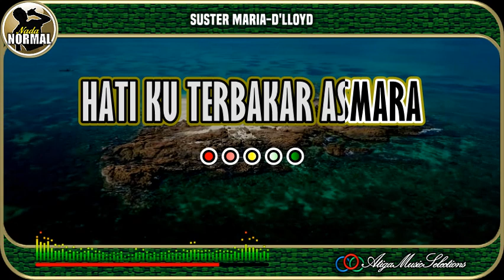Suster Maria |D'lloyd |Nada Normal|Karaoke|Pop Indo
Suster Maria  D'lloyd  Nada Normal Karaoke
D'lloyd  Suster Maria  Karaoke Nada Normal
Karaoke Suster Maria
Suster Maria  Karaoke
Lirik :
OH GADIS MANIS
BERKERUDUNG PUTIH
SUSTER MARIA NAMA MU
KITA BERTEMU
SEBULAN YANG LALU
DITERAS RUMAH SAKIT ITU
ENGKAU TERSENYUM
MENUNDUK KAN MUKA
WAKTU BERKENALAN DENGANKU
SIANG DAN MALAM
AKU TERKENANG
PADA SENYUMAN YANG MALU
SUSTER MARIA, SUSTER MARIA
MUNGKIN ENGKAU TAK MERASA
HATIKU TERBAKAR ASMARA

KINI KUTAHU
ENGKAU GADIS SUCI
MENGIKAT JANJI SETIA
HANCUR HATI KU
MENGENANG DIRI MU
WAJAH MANIS SUSTER MARIA
ENGKAU TERSENYUM
MENUNDUK KAN MUKA
WAKTU BERKENALAN DENGANKU

SIANG DAN MALAM
AKU TERKENANG
HATI KU TERBAKAR ASMARA
KINI KUTAHU
ENGKAU GADIS SUCI
MENGIKAT JANJI SETIA

HANCUR HATI KU
MENGENANG DIRI MU
HANCUR HATI KU
MENGENANG DIRI MU
Suster Maria  D'lloyd  Karaoke
"Terima Kasih banyak, Kami ucapkan Kepada :
Karaoke D'lloyd  Suster Maria
Karaoke Suster Maria  D'lloyd
A3 Music Selections, @KaraokeAku
bhc